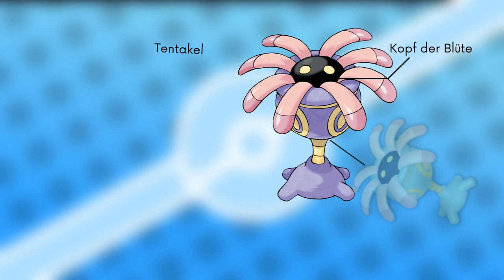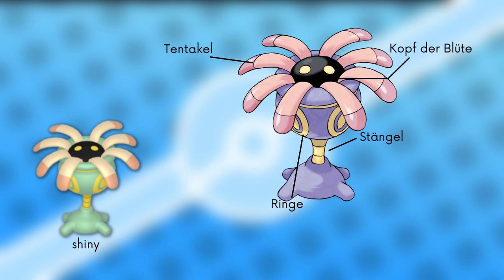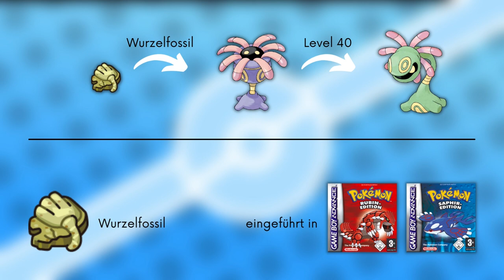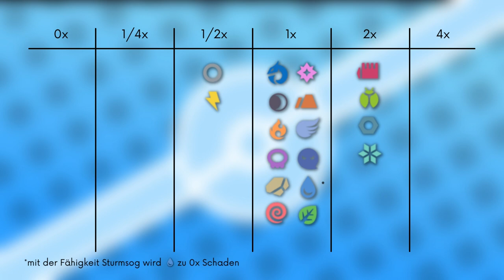Das Pokémon #345 | Liliep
▶️Worum gehts in diesem Video:

Ich stelle euch das Pokémon Liliep vor. Dabei schauen wir auf das Aussehen, Attacken, Verhalten, Lebensraum, Entwicklung und Typ Schwächen. Viel Spaß :D

0:00 Intro
0:25 Aussehen
1:07 Attacken & Fähigkeiten
1:50 Verhalten & Lebensraum
2:12 Entwicklung
2:55 Typ Schwächen